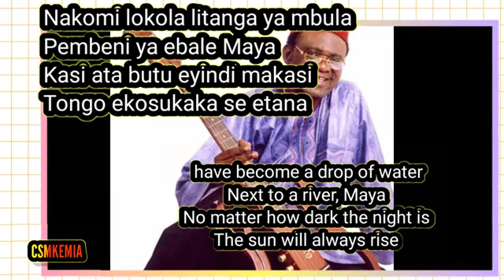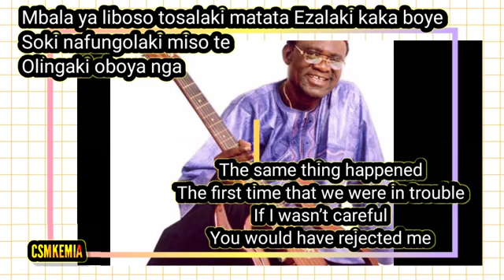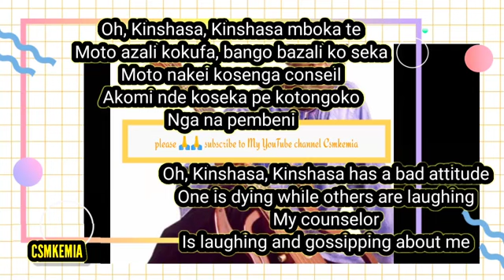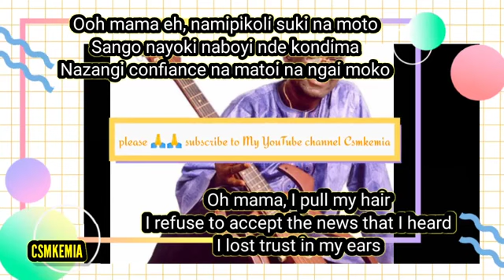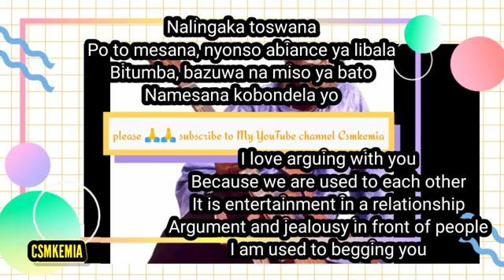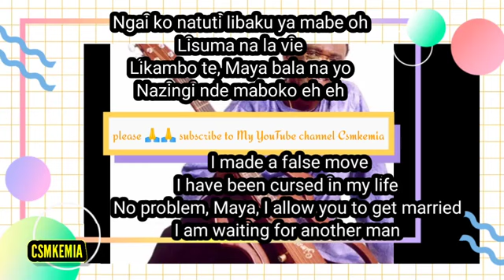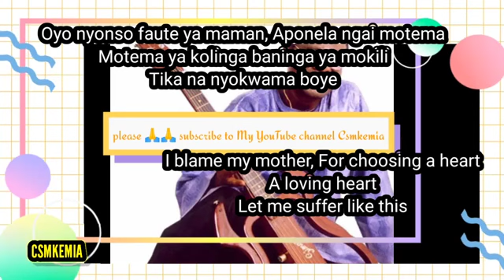Maya Lyrics- simaro Lutumba massiya